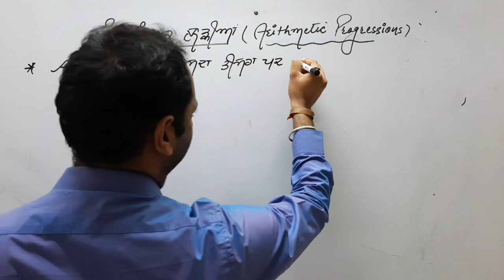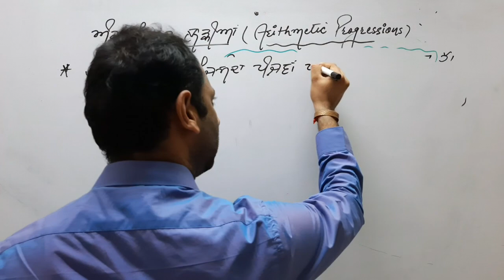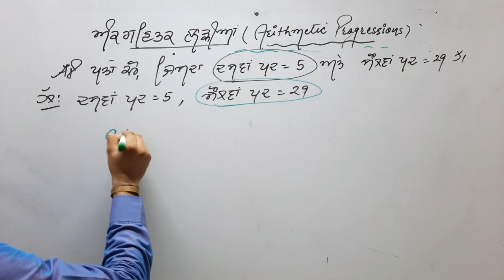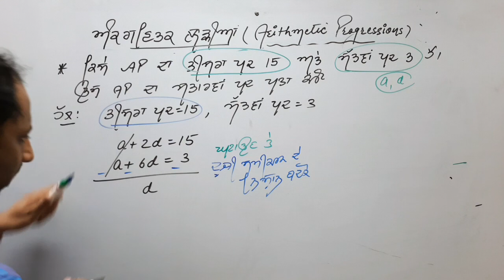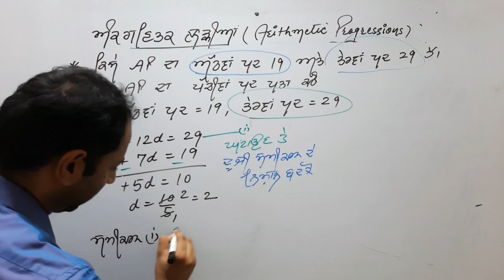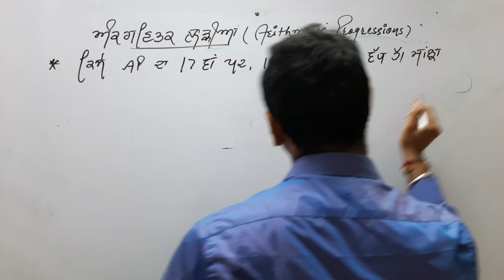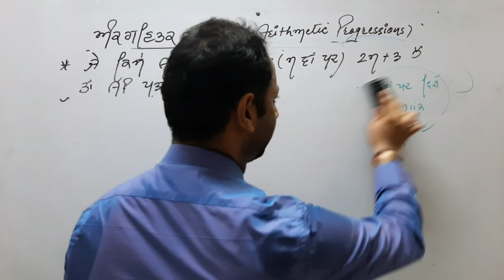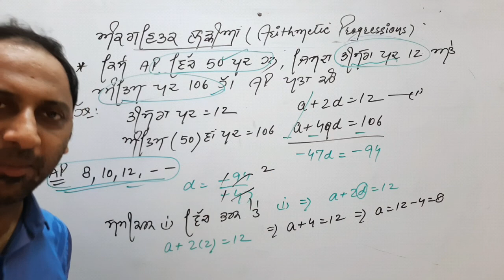PSEB 10V503 General term of AP 2